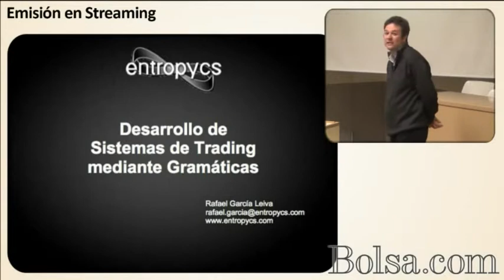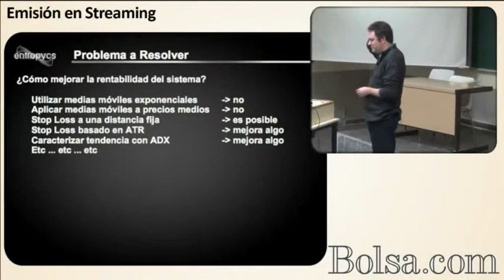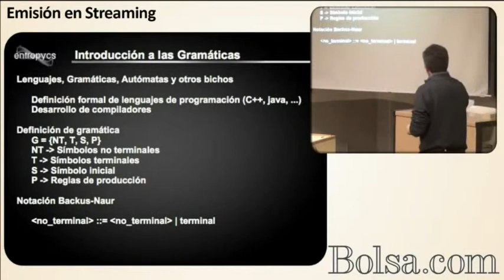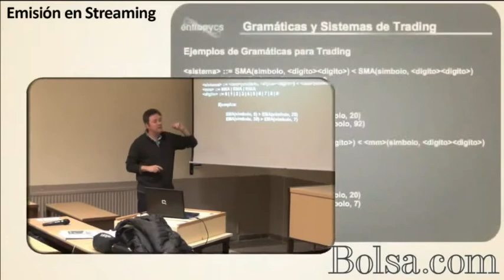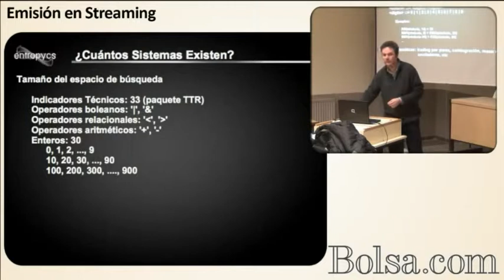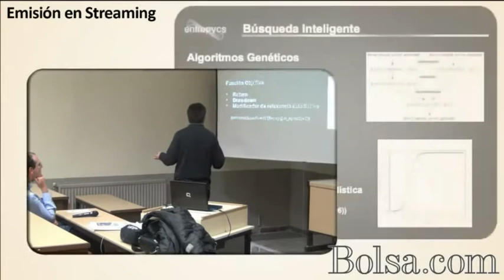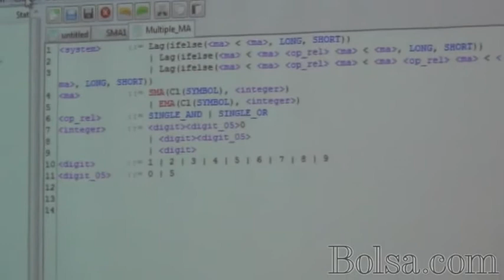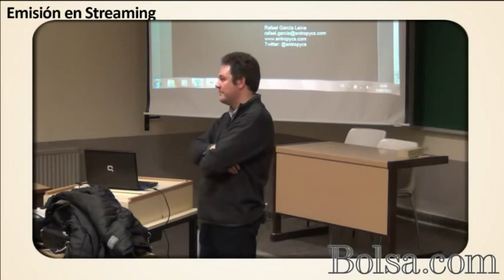Gramáticas Evolutivas y R - ROBOTRADER - 03/04/2013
Conferencias & Seminarios ROBOTRADER 2013

El 3 de abril de 2013 tuvo lugar la ponencia de

D. Rafael García Leiva, director de I+D de Entropy Computational Services.

En dicha intervención nos habló de: 'Generación automática de ideas de trading con Gramáticas Evolutivas y R'

La operación de futuros y forex sobrelleva riesgos substanciales y no es para todos los inversionistas. Un inversionista, podría, potencialmente perder todo o más de la inversión inicial. Capital de Riesgo, es dinero que puede ser perdido, sin poner en juego la seguridad financiera o estilo de vida de la persona. Solo capital de riesgo debe ser utilizado para trading, y solo aquellas personas con suficiente capital de riesgo deben considerar trading. Resultados pasados, no son necesariamente indicativos de resultados futuros. Resultados hipotéticos de rendimiento deben tener muchas limitaciones inherentes, algunas de las cuales se describen a continuación. No se debe hacer representación de que alguna de las cuentas va o es probable que tenga resultados similares a los mostrados; de hecho, hay diferencias frecuentes entre los resultados hipotéticos y los resultados actuales obtenidos por cualquier programa de trading. Una de las limitaciones de resultados hipotéticos de rendimiento es el hecho de que son preparados con los beneficios en retrospectiva. Además, trading hipotético no involucra riesgo financiero, y ningún record de trading hipotético puede considerar el riesgo financiero de operaciones reales. Por ejemplo, la capacidad de resistir pérdidas o de adherirse a un programa de trading particular sin importar pérdidas son puntos materiales los cuales pueden afectar de manera substancial resultados de trading real. Hay muchos factores relacionados a los mercados en general, o a la implementación de cualquier programa de trading específico, los cuales no pueden ser todos considerados en la preparación de resultados hipotéticos, todos estos, pueden afectar los resultados de trading de forma adversa.